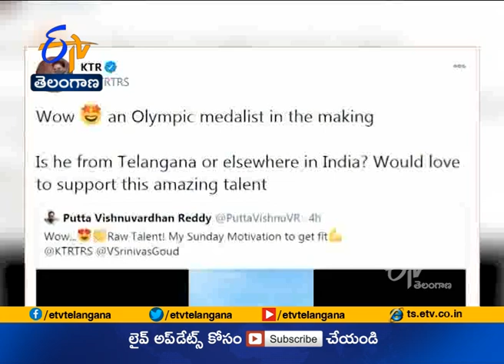Tell Me If You Know Where This Boy | Minister KTR Praises Boy Talent | Calls Olympic Medalist